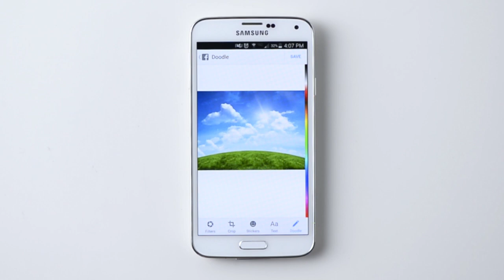How to doodle on Facebook photos with Bamboo Solo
You can now edit photos in your FB application on your smartphone, using our Bamboo Stylus Solo.
Making Ideas with our Bamboo.